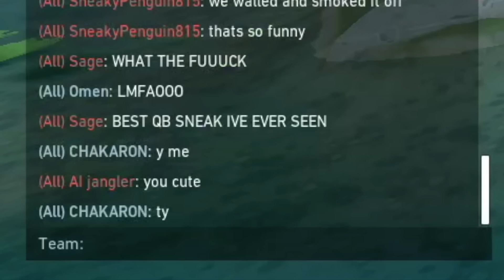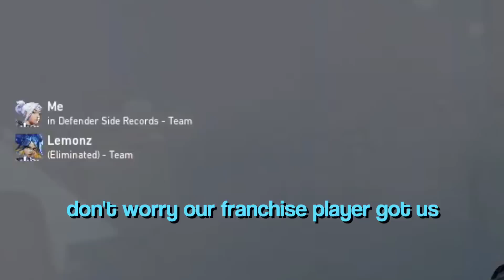So We Queued Into Ploo...